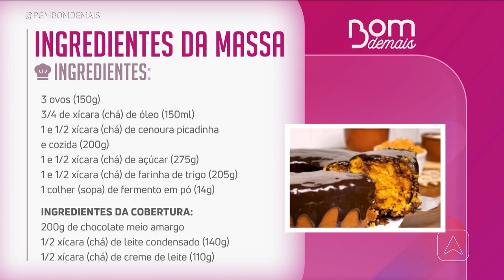Aprenda a fazer bolo de cenoura